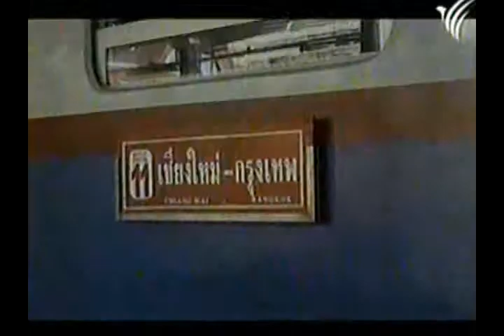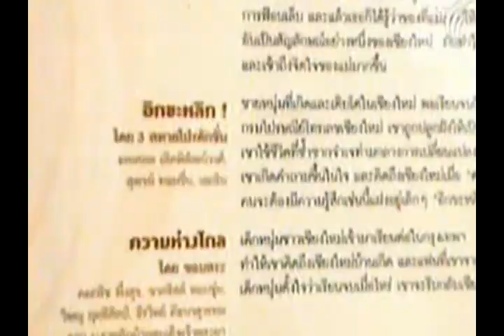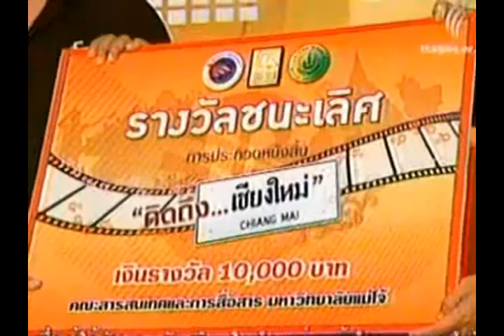อิกขะหลิก! (หนังสั้น)TPBS-Interview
หนังสั้น"อิกขะหลิก!" ตอน ออนแอร์ ไทยทีวี[ThaiPBS]
Interviews -Director
ภาพยนตร์สร้างสรรค์อนุรักษ์วัฒนธรรม รางวัลชนะเลิศ"คิดถึงเชียงใหม่"
ภาพยนตร์โดย ธเนศพล  เลิศพิพัฒน์วงศ์ (3สหายโปรดักชั่น)